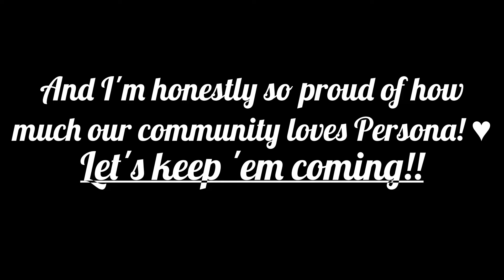Color Your Night - LolloTheChoco (Persona 3 Reload cover)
Another awesome Persona suggestion!! I'm not amazing with rap/hip hop kind of singing because I'm not very good at singing fast, but I hope I did it justice! XD

The little bits of a different song were "Marry the Night" by Lady Gaga, which I think fit nicely and helped fill the silent parts. ;3

If you want some cool artwork, or if you're looking for a voice actress,